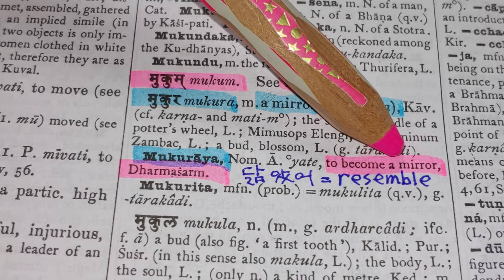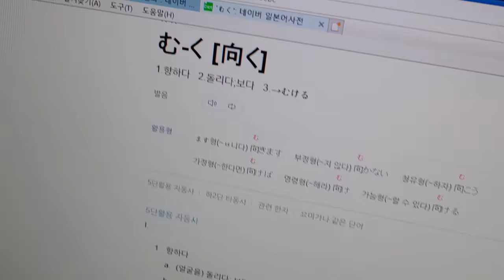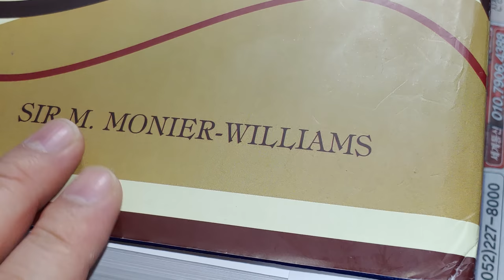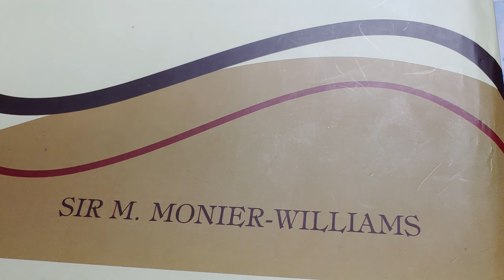42.니가 이 일에 딱 무끼다.( 무꾸 : suitable , to become a mirror)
Korean : muki ( suitable)
Japanese : muku (")
Sanskrit : mukuraya ( to become a mirror)